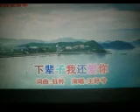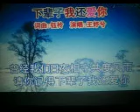下辈子我还爱你 【WB】（甫人--- 王妤兮）2023 5 16